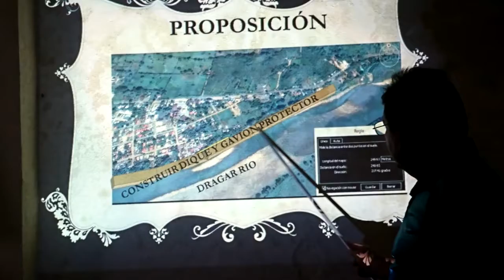NOTICIA MANIFESTACION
Organizaciones del cantón de osa y productores de palma aceitera realizaran una manifestación este lunes 6 de agosto en el puente sobre el rio terraba de osa